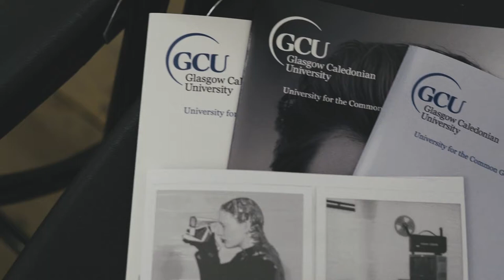GCU Fashion Show | Highlight Reel | Live Event